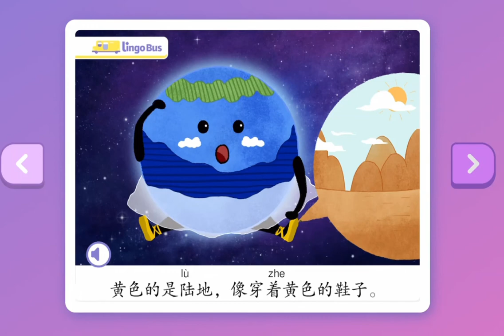Dì qiú de huā yī fú - 地球的花衣服